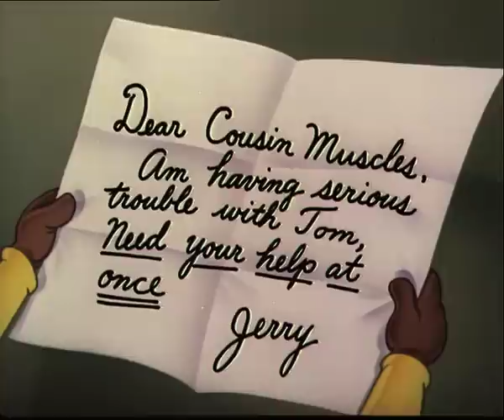زيارة ابن العم | توم و جيري | كرتون نتورك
من الجميل أن يكون لديك ابن عم مثل السيد عضلات، فقوته العضلية فعالة جداً للتخلص من المشاكل وخصوصاً القطط المزعجة.

مرحباً في قناة يوتيوب الرسمية لكرتون نتورك بالعربية، حيث يمكنكم مشاهدة كليبات مضحكة وأغاني من المسلسلات بالإضافة إلى ألعاب مسلية تفاعلية من غامبول ووقت المغامرة وبن 10 وباتمان ونينجاغو والعم جدو وستيفن البطل وكلارينس ولوني تيونز و الكثير غيرهم.